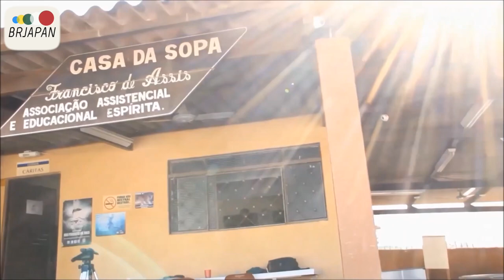Maestro - Instrumentos de sopro – Inacio Bratifisch...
Com um coração do tamanho do mundo...
Palavras não conseguem resumir as ações deste gênio de coração mole. Maestro Inacio Bratifisch, um exemplo de vida e dedicação na música. Numa produção da Motiva – Psicologia, confira o trabalho que ele desenvolve na comunidade prudentina – Casofa de Presidente Prudente – SP.
Contato Maestro Bratifisch - Instragran - maestrobratifisch
Edição Br Japan: Zeniti Junior
Logotipo: Guilherme Sonoda